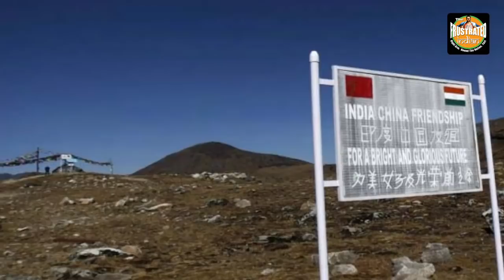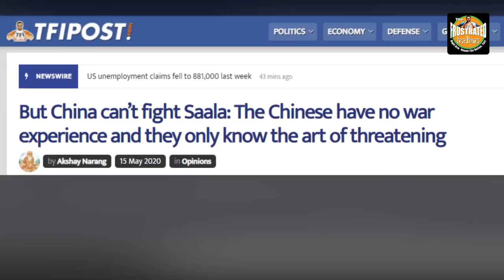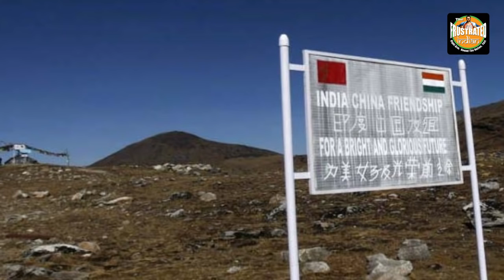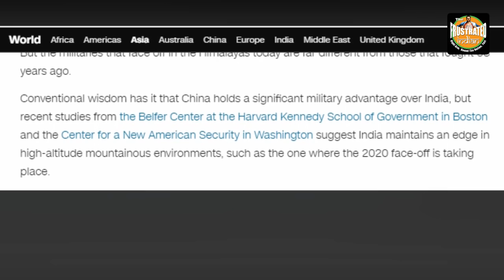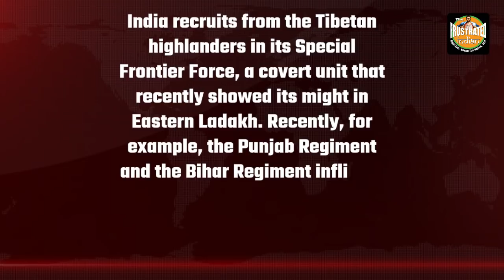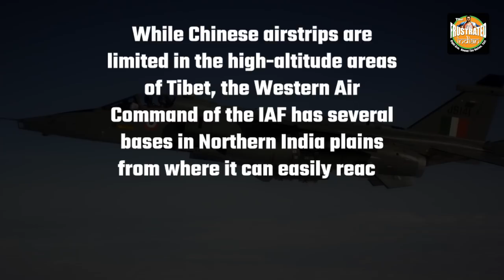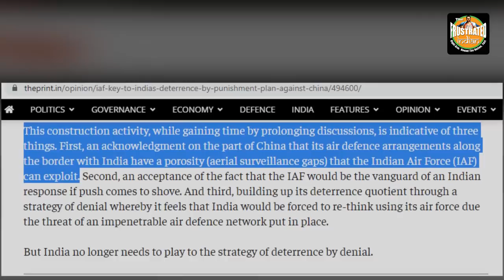When overfed PLA brats met battle-hardened Indian men in Tibet